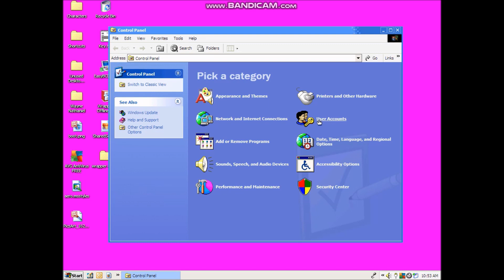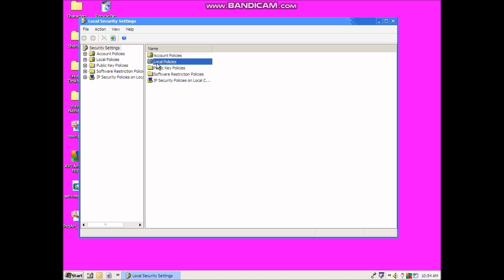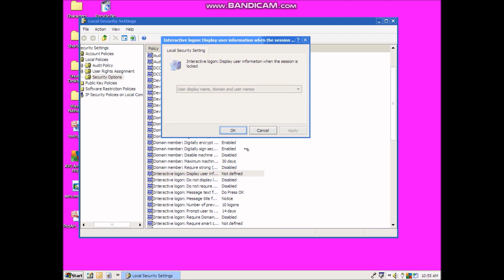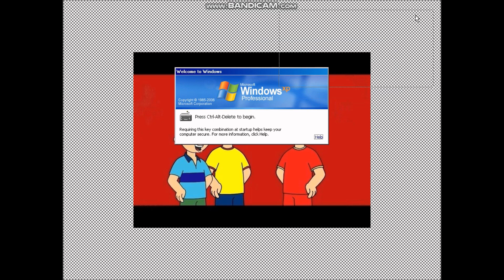How to Enable Ctrl + Alt + Del On Login + Login Message in Windows